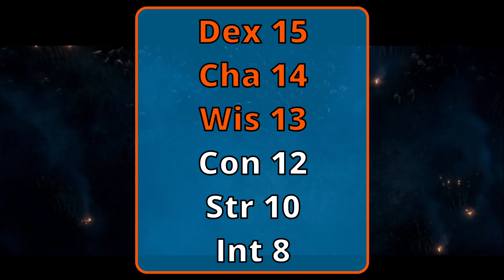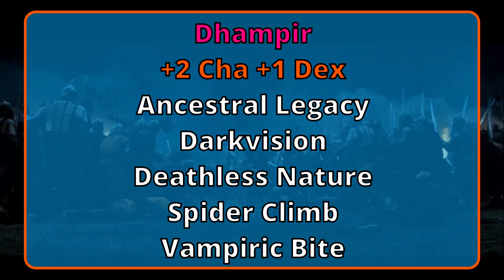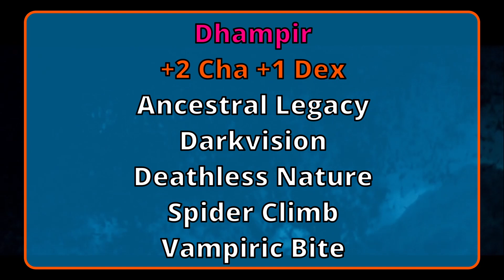Play Vlad Dracula in Dungeons & Dragons (Horror/Dracula Untold D&D 5E Builds)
The Impaler, Prince of Darkness, Son of the Devil. Time to do what is necessary to save your people.